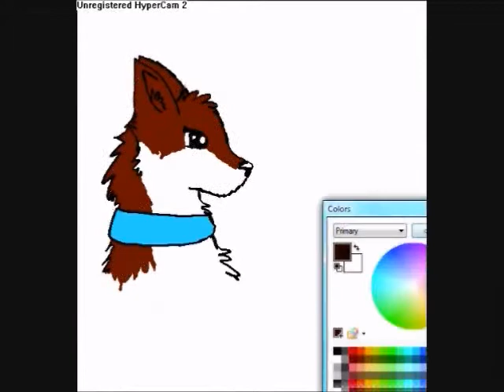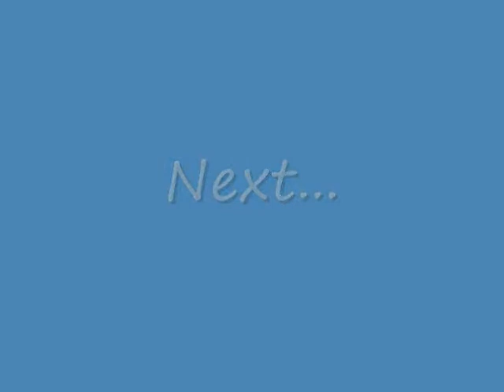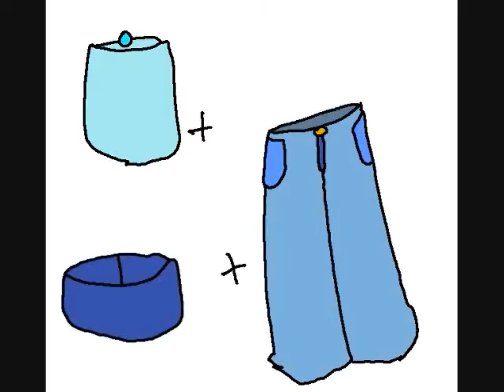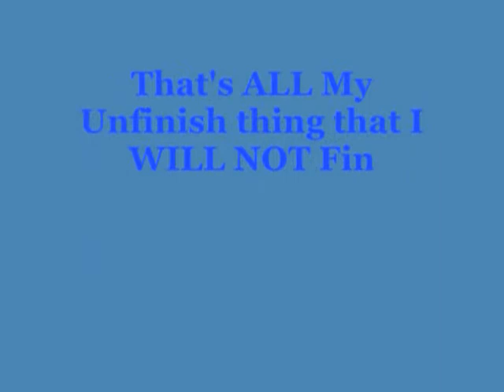OLD Animation Mash Up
This vid might be muted/blocked since music back then wasn't a problem. If so, I will fix it and post it for you to see C:
WAT? I 10 MINUTE VIDEO? Yup, videos before I made the tragic mistake of deleting my account. So here are some animations I found, I found more speedpaint though but I will not post them unless you want me to. All these videos were mainly done using MS Paint and Windows Movie Maker since I was like 11 or 12 when I made them.
So enjoy and make sure to look away if your eyes start burning. I don't want you to die from crappy-ness xD
If you've been with me ever since I joined YT, you may know these videos C: